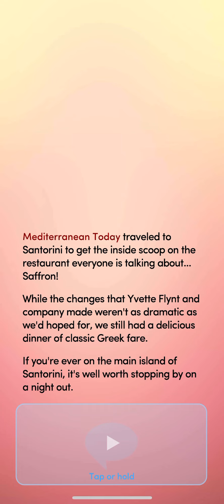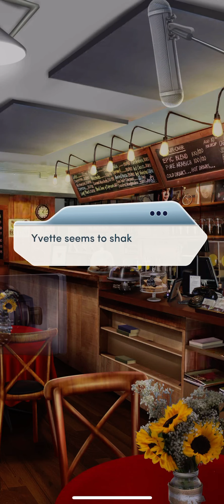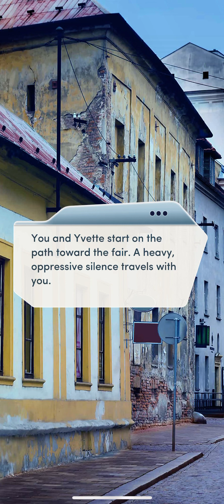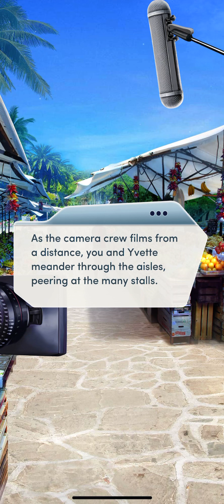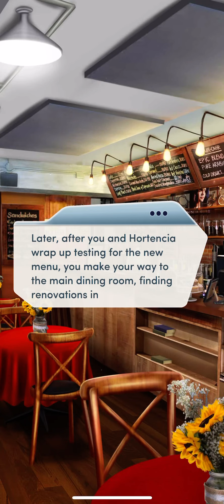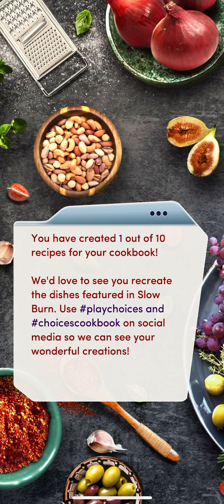Slow Burn Chapter 5